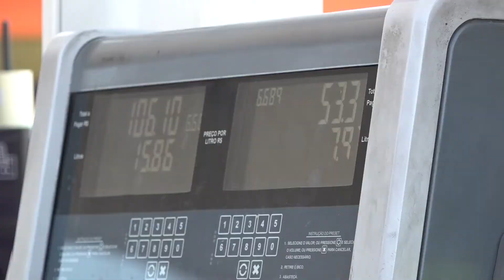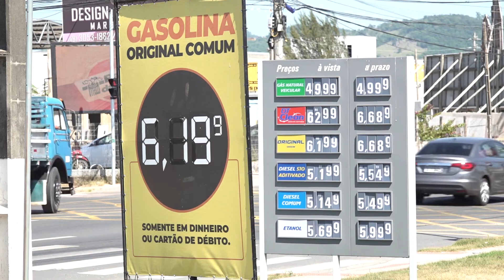PESQUISA FEITA PELA ANP APONTA QUE TUBARÃO TEM O COMBUSTÍVEL MAIS BARATO DE SANTA CATARINA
A pesquisa foi feita pela ANP entre os dias 16 e 22 de janeiro deste ano. Os calculos nos preços dos combustíveis são realizados após pesquisas feitas em diversos postos em 18 cidades do Estado.